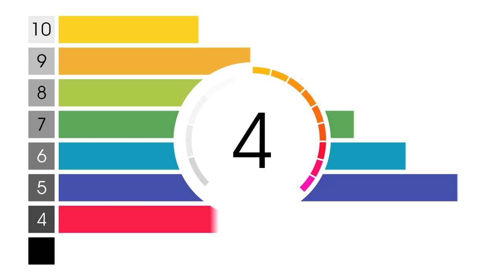1990, CF UH1 Search & Rescue helicopter demonstration Red Deer, Alberta, Canada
1990, CF UH1 Search & Rescue helicopter demonstration Red Deer, Alberta, Canada

Part of the 1990 Red Deer Air show, with a guest...

3 min 26 secs, uprezzed 3/4" U-matic standard def to 1080p

80+ hours original programming. Reel Life, PTOCS & CanadaMotorSports

episode 575